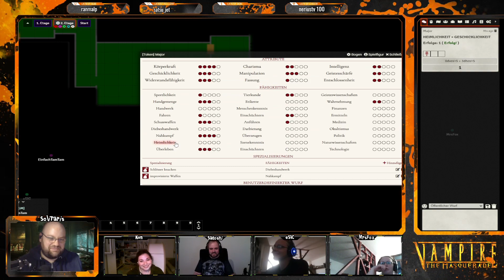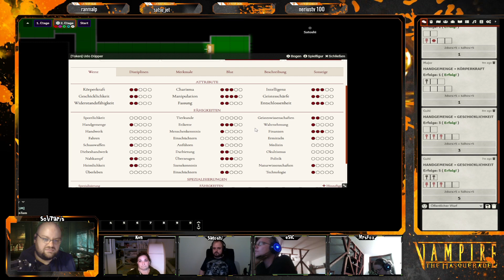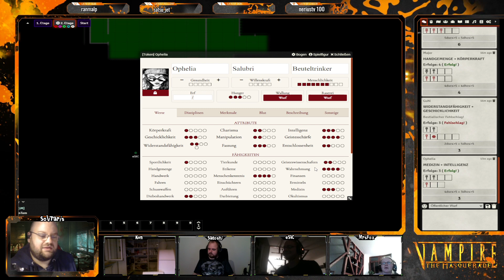[Pen&Paper] Vor dem Fall Londons! #3 | Von Jägern und Wölfen!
Mein allererstes Vampire PnP als Meister-Neuling mit meiner Neulings-Gruppe in dem eigen erstellten Prolog Abenteuer zu "Dem Fall Londons" aus dem "World of Darkness" Universum!

Plattform: Tabletop Simulator

Kun als Toreador Priscott Beauford
Satoshi als Gangrel Blake Shade
MrsFox als Salubri Ophelia
eSIC als der Malkavianer Udo Düpper